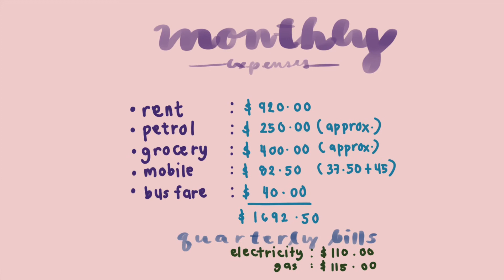Why we moved to regional Australia + Tasmania cost of living for International Students in Australia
This video is about why we moved to Hobart, Tasmania and the cost of living here for International Students.